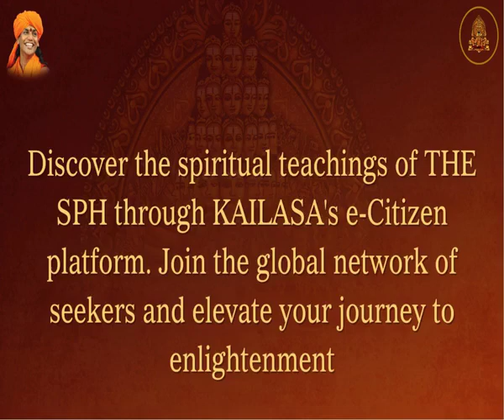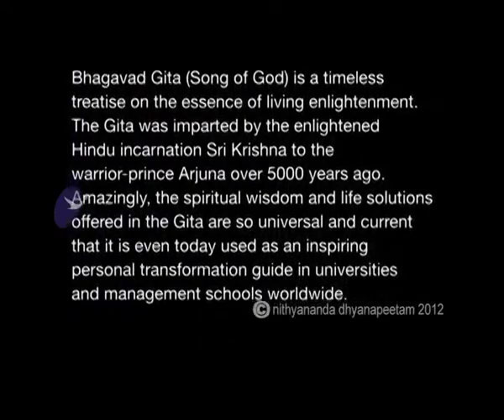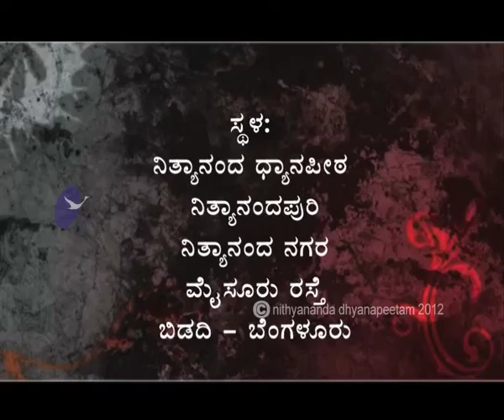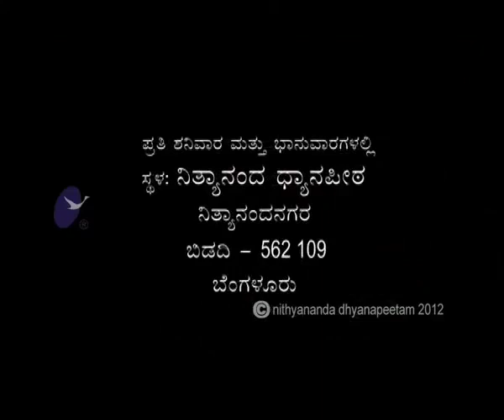Who Controls Your Life? Mastering Your Sense Organs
Discover the profound connection between sense organs and life's tools with Nithyananda. Learn who controls your life and how to gain mastery over your senses.